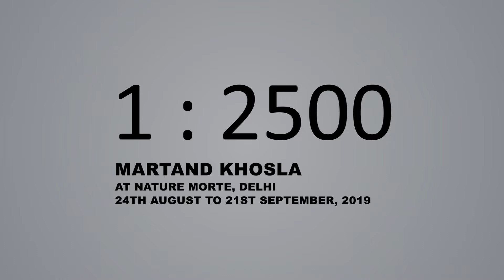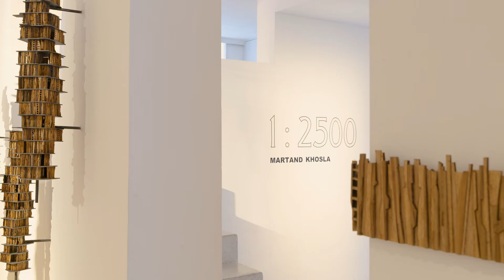1:2500 | A Nature Morte Exhibition by Martand Khosla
Nature Morte's most recent exhibition, "1:2500", showcases the work of Delhi-based artist Martand Khosla. Here's a film Jamun shot to give you an intimate look at his sculptures, illustrations and the pressing dilemmas of urban India they call attention to.

Artwork by: Martand Khosla
Executive Producers: Udayan Baijal, Ayesha Sood
Director: Mayankesh Ranjan
Producer: Natasha Ratti Kapoor
Director of Photography: Seonath Wakrambam
Editor: Paras Gurung
Colour Grading: Surabhi Chowdhury
Production Assistant: Abhineet Kumar
Camera Attendants: Kishan Kumar, Sunil Dutt
Gaffer: Gaurav Dutt
Light Attendants: Raj Kumar, Kanhaya Sharma, Vinod Singh, Rajeev Singa